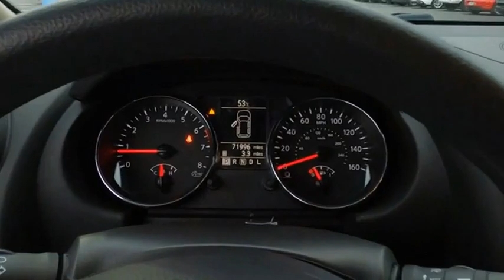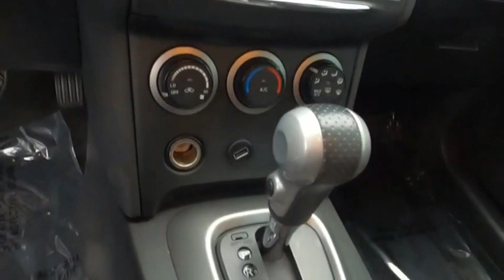2015 Nissan Rogue Select S Used HPC4654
2015 Nissan Rogue Select S